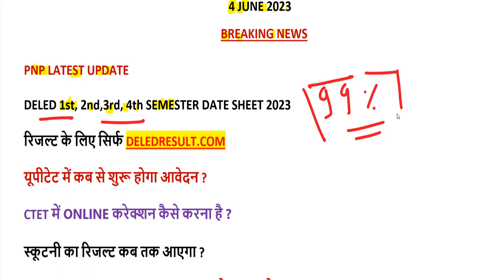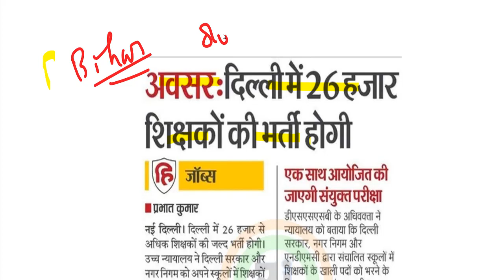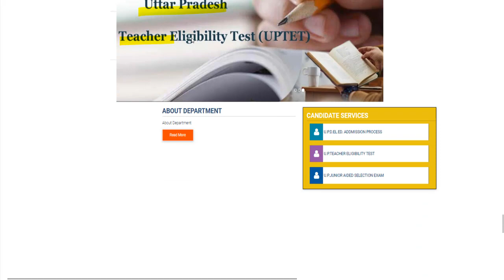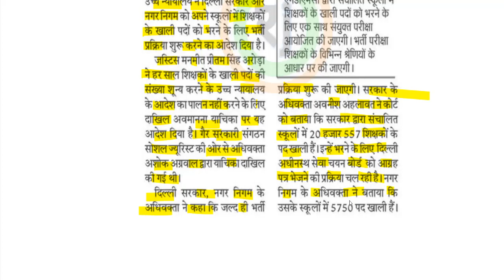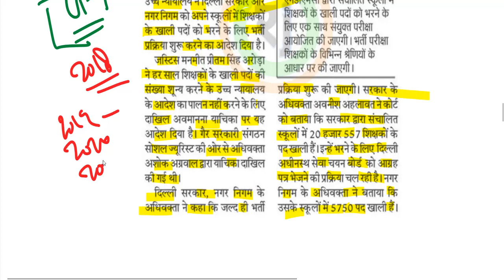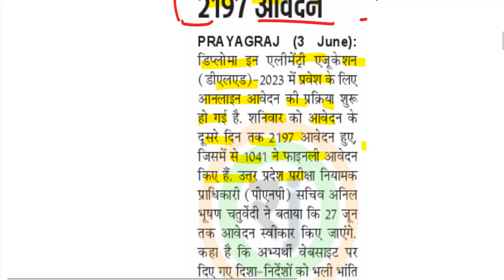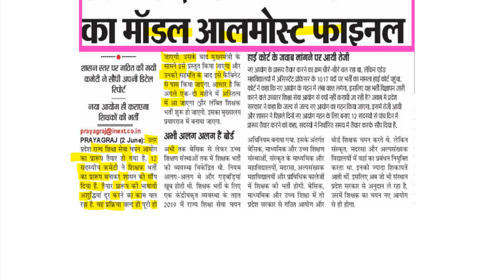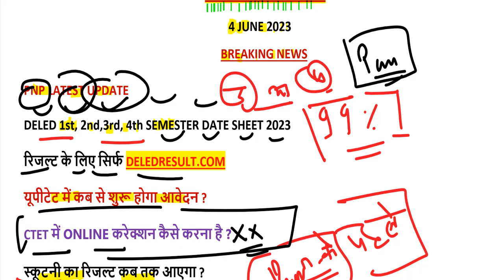up deled 1st, 3rd semester exam date 2023/ btc 1st semester exam date 2023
CTET जुलाई आवेदन यहां से करें-